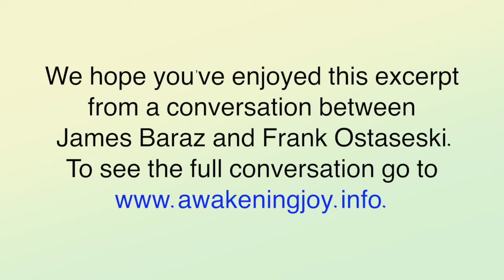Conversations with the Wise - Frank Ostaseski (Excerpt)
To see the full conversation between James Baraz and Frank Ostaseski go

James Baraz interviews Frank Ostaseski author of "The Five Invitations: Discovering What Death Can Teach Us About Living Fully". Frank co-founded the Zen Hospice Project in 1987 and created the Metta Institute to train professional in dealing with end-of-life issues.